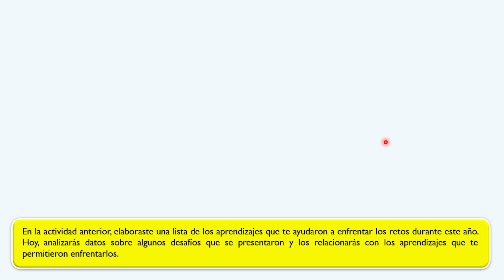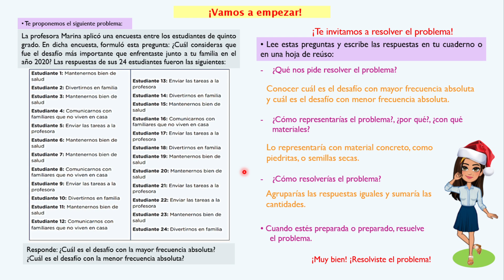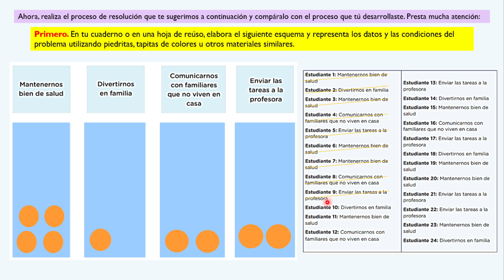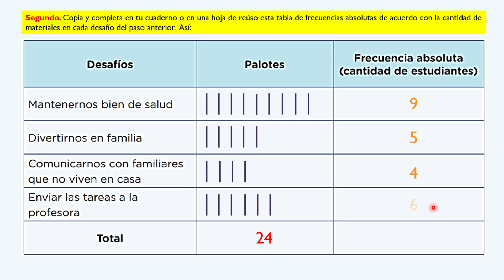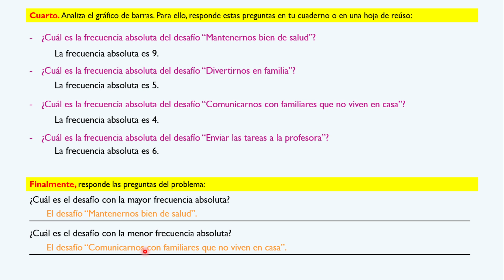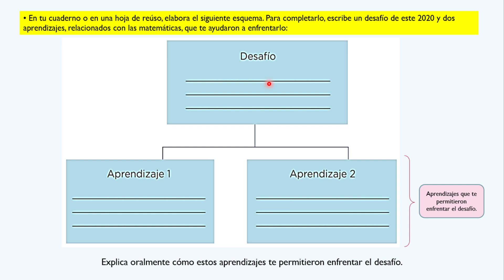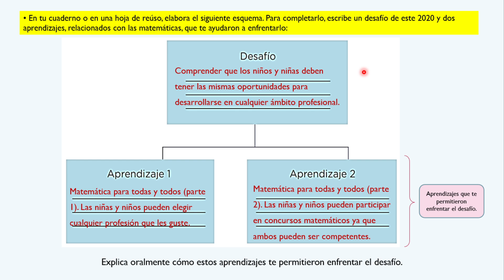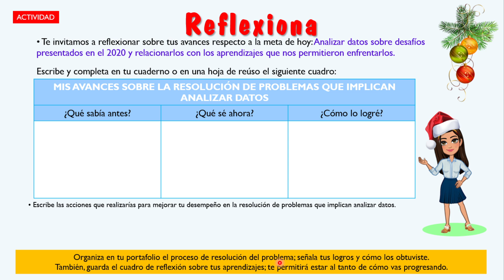5to primaria - Analizamos datos sobre desafíos que enfrentamos en el 2020- semana 37 día 3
Guía de las clases de aprendo en casa para 5to grado de Educación Primaria.